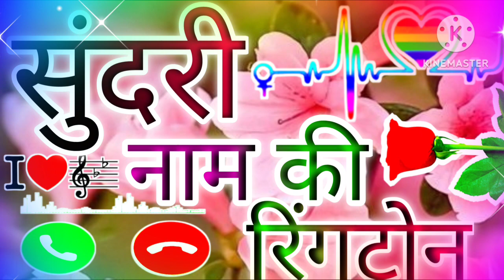सुंदरी नाम के रिंगटोन सुंदरी जी आपका कॉल आया है आपका बहुत सुंदर नाम हैं सुंदरी आपके लिए Love रिंगटोन